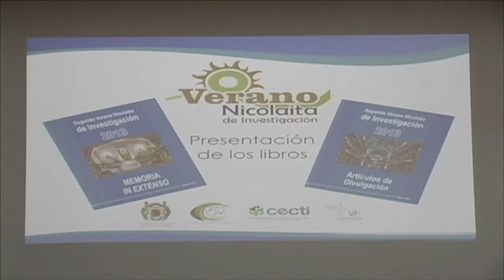Orgullo Nicolaita 6 de septiembre 2014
RESPETA UNIVERSIDAD MICHOACANA DETERMINACIoN JUDICIAL DE SUSPENSIoN DE PAGOS, AFIRMA EL SECRETARIO GENERAL ALEJO MALDONADO
 COMO UNA MEDIDA MaS DE EVALUACIoN DE LOS PROGRAMAS ACADeMICOS DE LA UNIVERSIDAD MICHOACANA DE SAN NICOLaS DE HIDALGO SE REALIZÓ  LA 1° JORNADA DE SEGUIMIENTO DE EGRESADOS.
 EL DIRECTOR DEL DEPARTAMENTO DE PLANEACION UNIVERSITARIA, DR. SALVADOR GARCIA ESPINOZA.  NOS PROPORCIONA DATOS ALENTADORES SOBRE LOS EGRESADOS NICOLAITAS
 EL PROGRAMA DE INGENIERiA EN COMPUTACIoN DE LA FACULTAD DE INGENIERiA ELECTRICA SERá EVALUADO DURANTE LOS PRoXIMOS  DiAS PARA SU CERTIFICACIoN
 UN éXITO EL III CONGRESO DEL VERANO NICOLAITA DE INVESTIGACIÓN EL CUAL COADYUVA A MANTENER LA CALIDAD QUE PIDEN LOS ORGANISMOS  ACREDITADORES
 ANIVERSARIO XVII DEL ARCHIVO HISTóRICO DE LA UMSNH, EN EL EDIFICIO DE DOCUMENTACIoN Y ARCHIVO
 AHORA VAMOS A PRESENTARLE A NUESTRA NICOLAITA DISTINGUIDA ELLA ES DE LA FACULTAD DE INGENIERIA QUIMICA SU NOMBRE ALEJANDRA REYES
SE LLEVO A CABO LA INAUGURACIoN DEL XV COLOQUIO NACIONAL DE FORMACIoN DOCENTE, EN EL CENTRO DE INFORMACIoN, ARTE Y CULTURA, EN CIUDAD UNIVERSITARIA.
 DIO INICIO  EL  DIPLOMADO EN SALUD, SEGURIDAD E HIGIENE EN EL TRABAJO Y PROTECCIoN AL MEDIO AMBIENTE
 A PARTIR DE ESTE SaBADO, SEMANALMENTE SE COMENTARá UN FILME POR CIENTÍFICOS DE LA UNAM Y LA UMSNH DENTRO DEL FESTIVAL “LA CIENCIA EN EL SePTIMO ARTE”, EN SU EDICIÓN 2014.
 ARRANCO EN EL EDIFICIO DE ESTUDIOS HISTORICOS DE NUESTRA CASA DE ESTUDIOS EL CICLO DE CONFERENCIAS PARA EL ENTENDIMIENTO DE LA HISTORIA Y LA CULTURA PUREPECHA LA PRIMERA DE ELLAS A CARGO DEL DOCTOR AGUSTIN JACINTO ZAVALA
 VERONICA VILLICAñA, EGRESADA DE LA FACULTAD POPULAR DE BELLAS ARTES, PARTICIPo DENTRO DE LA MUESTRA DE CINE MICHOACANO CON UN LARGOMETRAJE DOCUMENTAL SOBRE ALUMNOS DE TEATRO EN LA EPBA